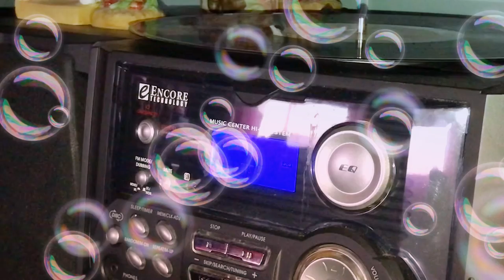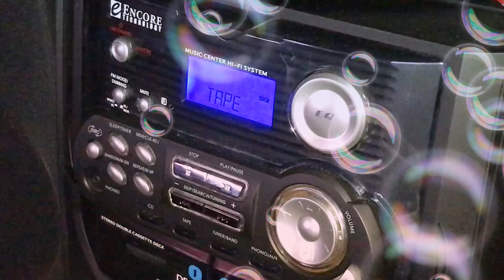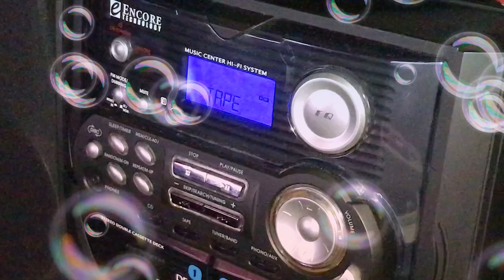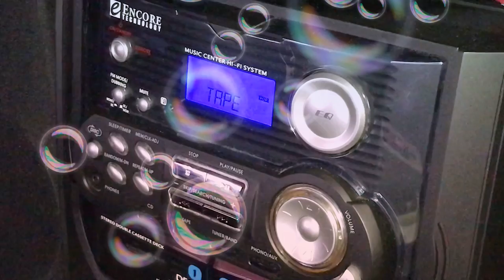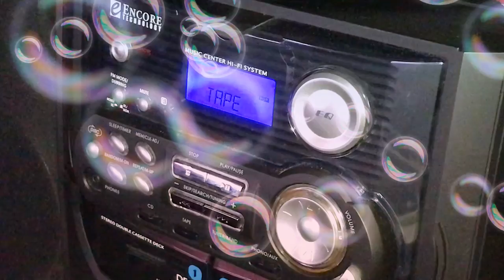**BILLY STEWART*** cassette tape from my collection of tapes ☮️🎶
Billy Stewart cassette tape! Enjoy 😉